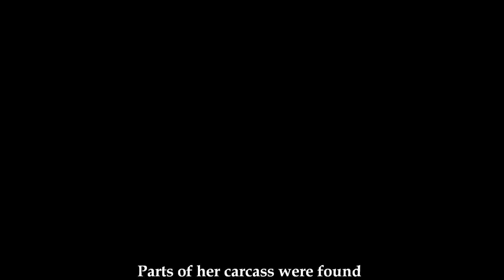Last DJI flight in Old Sacramento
Flying between the pillars of Sacramento's Tower Bridge, my remote displayed a connection lost message even though I was well within range of the drone and had a good line of sight view of it. I waited for a "returning home" message, but never got it.

Luckily I found the DJI on the bridge's sidewalk, just a few feet from the edge. The gimble was broken as well as the props, time will tell what other damage I might find.